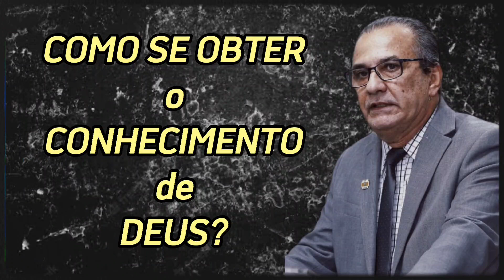COMO VENCER O DIABO COM A PALAVRA DE DEUS? [Silas Malafaia MOTIVAÇÃO]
Orador:
Silas Malafaia